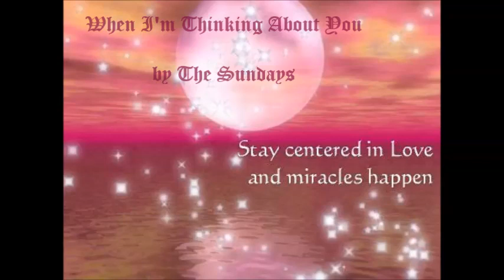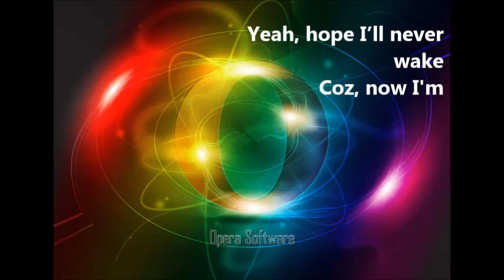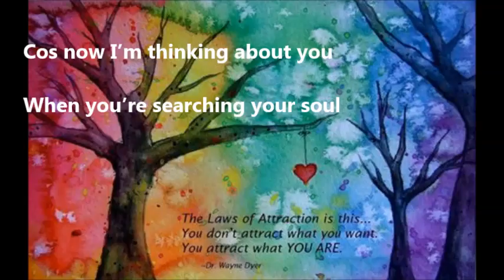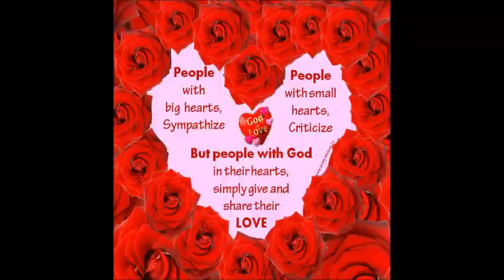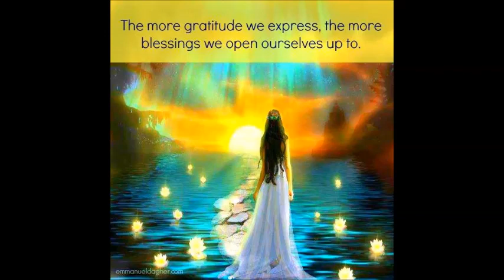When Im Thinking About You (with lyrics)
Sound recording administered by:
WMG
UMG